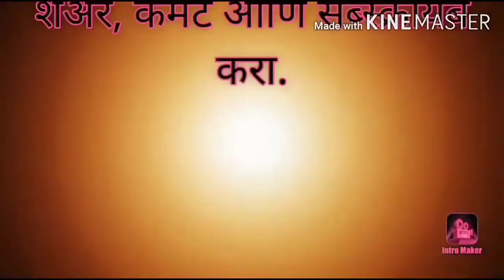हाथरस प्रकरणातील आरोपींना तात्काळ फाशी द्या.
घुग्घुस प्रयास सखी मंच अध्यक्षा सौ.किरणताई विवेक बोढे यांची मागणी.

घुग्घुस पोलीस स्टेशनचे पोलीस निरिक्षक राहुल गांंगुर्डे यांना निवेदन.

Bhairav Diwase.    Oct 02, 2020
(आधार न्यूज नेटवर्क मुख्य संपादक) भैरव डी दिवसे जिल्हा चंद्रपूर
चंद्रपूर:- दिनांक २ ऑक्टोंबर ला घुग्घुस पोलीस स्टेशनचे पोलीस निरिक्षक राहुल गांंगुर्डे यांना निवेदन देऊन हाथरस प्रकरणातील आरोपींना तात्काळ फाशी शिक्षा द्या अशी मागणी घुग्घुस प्रयास सखी मंच अध्यक्षा सौ.किरणताई विवेक बोढे यांनी केली आहे.

उत्तर प्रदेशातील हाथरस गावातील एक १९ वर्षीय मुलगी आपल्या शेतात जनावरांना चारा आनण्यासाठी गेली असता चार मानसिक विकॄतीच्या नराधमांनी सामुहिक रित्या लैंगिक अत्याचार करुन तिची जिभ कापली व मानेवर गंभीर जखमा केल्या जिवे मारण्याचा प्रयत्न केला ति रक्तबंबाळ अवस्थेत घटनास्थळी आढळुन आली. तिला उपचार साठी रुग्णालयात भर्ती करण्यात आले मात्र मॄत्युशी झुंज देतांना उपचारा दरम्यान तिचा दुर्दैवी मॄत्यु झाला. मानवी समाजाला कलंकित करनारी घटना घडल्याने समाज मन सुन्न झाले आहे.
भविष्यात अशा प्रकारच्या घटना नाही घडल्या पाहिजे प्रत्येक मुलगी समाजात सुरक्षित राहली पाहजे. अशा प्रकारच्या घटनांना अंकुश लावण्यासाठी आरोपींना तात्काळ फाशी ची शिक्षा देण्यात यावी अशी मागणी निवेदन देऊन केली आहे.

घुग्घुस येथील महिलांचा प्रयास सखी मंच हे महिलांच्या न्याय हक्का साठी लढणारा मंच आहे.
महिला वरील झालेल्या  अत्याचारासाठी नेहमीच घुग्घुस प्रयास सखी मंचच्या वतिने पुढाकार घेऊन आवाज उठविला आहे.

निवेदन देतांना घुग्घुस प्रयास सखी मंच अध्यक्षा किरणताई बोढे, चंद्रपुर जिप महिला व बालकल्याण सभापती नितुताई चौधरी, माजी ग्रापं सदस्या सुचीताताई लुटे, वैशाली ढवस, पुजा दुर्गम, निशा उरकुडे, वसुधा भोंगळे, सुनिता पाटील, सुनंदा लिहितकर, जया जामदार, किर्ती ठाकुर व शुभांगी किनेकर उपस्थित होते.